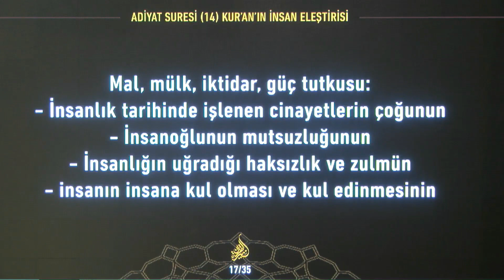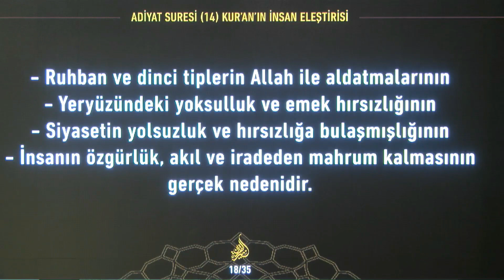Tarihte işlenmiş tüm zulümlerin sebebi…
28 Kasım 2021 tarihli “Siretü’l-Kur’an 34. Ders | Adiyat Suresi, Kur’an’ın İnsan Eleştirisi” başlıklı programdan alıntılanmıştır. Sn.